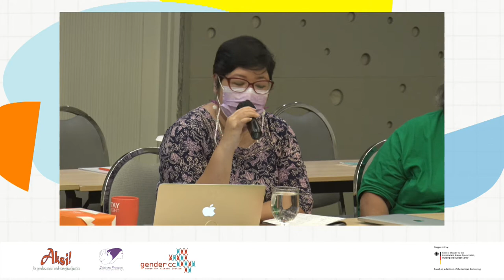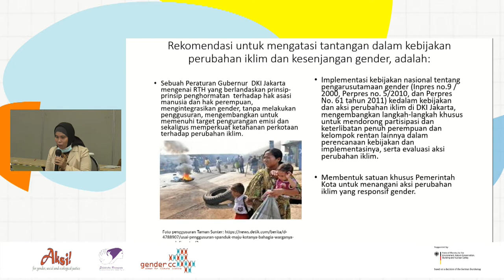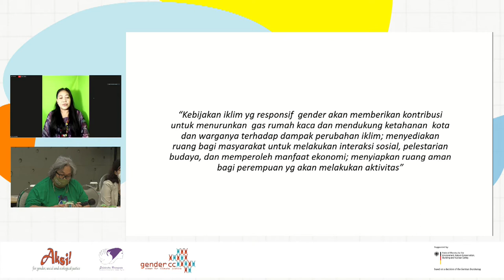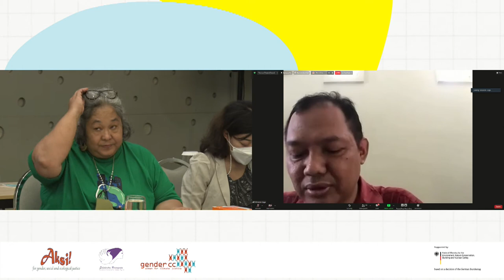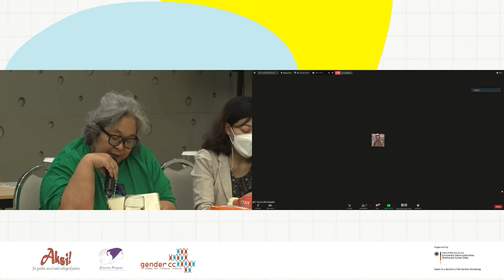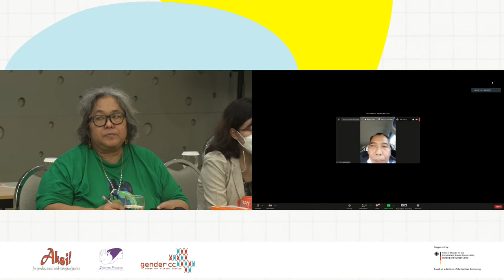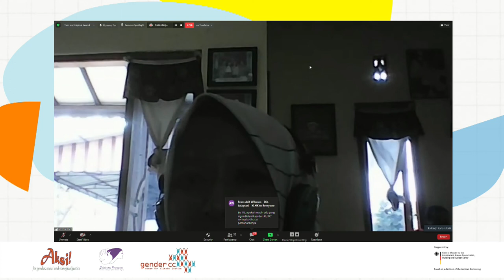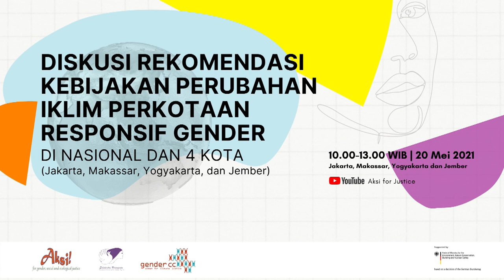Diskusi Rekomendasi Kebijakan Perubahan Iklim Perkotaan Responsif Gender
Krisis dan bencana iklim telah memperparah kehidupan manusia, terutama perempuan.  Di Indonesia, BNPB mencatat hingga April 2021, telah terjadi 1.125 kejadian bencana alam. Banjir dan puting beliung jadi yang paling banyak terjadi.

Pemerintah Indonesia telah merespons perubahan iklim dengan kebijakan dan program/aksi-aksi mitigasi dan adaptasi. Namun, apakah kebijakan dan sejumlah aksi yang telah dilakukan telah responsif gender atau justru memperparah ketimpangan gender?

Aksi! for gender, social and ecological justice bersama Solidaritas Perempuan dalam periode 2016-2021 melakukan sebuah kajian gender pada kebijakan dan aksi perubahan iklim di tingkat nasional dan daerah perkotaan (Kota Jakarta, Kota Makassar, Kota Yogyakarta dan Kota Jember). Kerja sama ini dilakukan bersama GenderCC-Jerman dalam konteks Inisiatif Kebijakan Perubahan Iklim Perkotaan Berperspektif Gender (Gender for Urban Climate Change Initiative/GUCCI) yang dilakukan di 4 negara, yaitu Indonesia, India, Afrika Selatan dan Mexico.